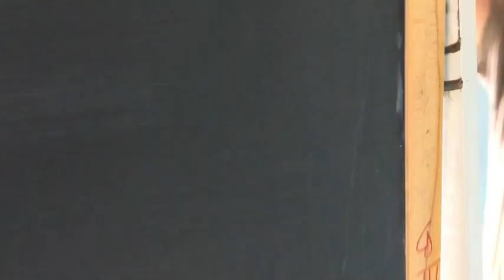GENITORI E DOCENTI PITTURANO SCUOLA MAJORANA